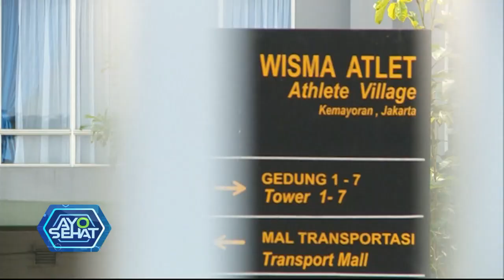Mitos Atau Fakta Long Haul Covid-19 Dapat Menular? - AYO SEHAT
KOMPAS.TV  Halo selamat pagi pemirsa, senang sekali rasanya bisa kembali menjumpai anda, di program Ayo Sehat, tentunya dengan sejumlah informasi dan inspirasi seputar dunia kesehatan.

Tidak lupa kami ingatkan, kepada anda untuk tetap menjaga protokol kesehatan dan semoga pandemi covid-19 bisa kita lalui bersama.

Nah di episode kali ini, Ayo Sehat akan membahas mengenai Gejala Jangka Panjang Covid-19.

Sebuah penelitian mengungkapkan bahwa sebagian orang yang berhasil sembuh dari covid-19 cenderung memiliki kesulitan untuk kembali hidup normal dalam beberapa bulan kedepan.

Hampir setengah dari penderita covid-19 ringan atau sedang yang sudah sembuh masih mengalami gejala serupa saat terkena covid-19.

Bahkan hampir separuhnya terpengaruh secara emosional, gejala tersebut kerap disebut dengan Long Haul atau  Long Covid Syndrome.

Kemudian apakah Long Haul Covid-19 ini menular?

Tentu jawabannya tidak.

Karena sebenarnya pasien Long Haul ini bisa dikatakan sudah tidak infeksius, jadi orang tersebut tidak akan menularkan kepada orang lain.

Long Haul bukanlah suatu penyakit melainkan suatu kondisi yang muncul sebagai dampak dari ketika pasien mengalami covid19.

Baca Juga Diet yang Sehat Kayak Gimana Sih? - AYO SEHAT di